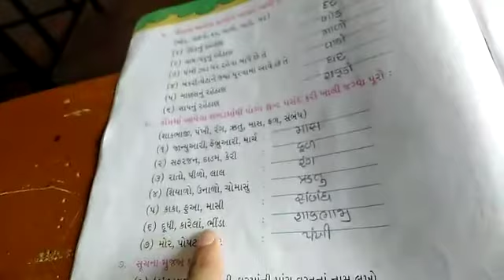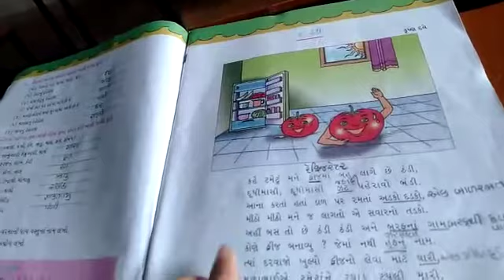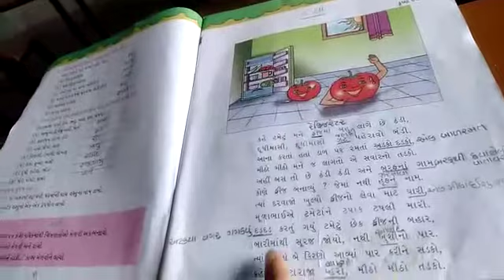STD:-4 GUJ. MED. SUB:-GUJARATI DT:-01-07-2021